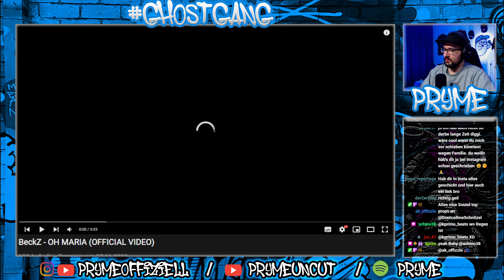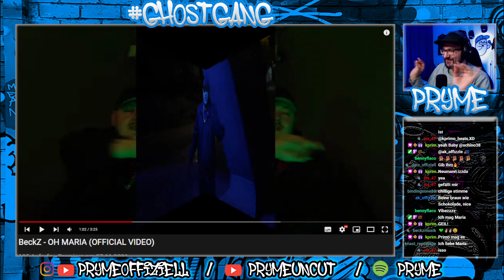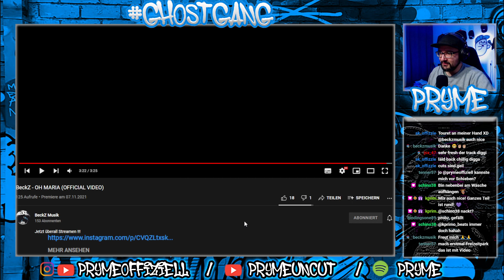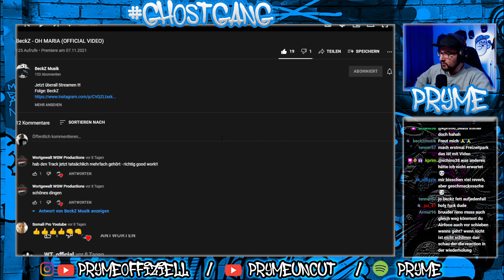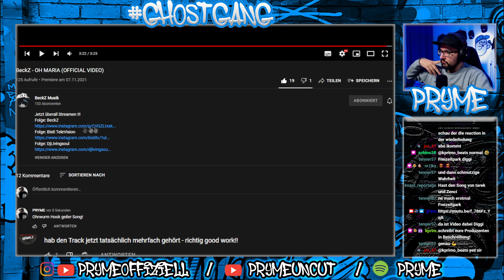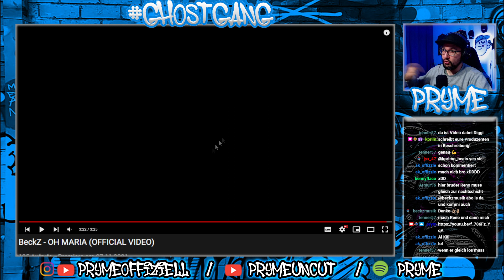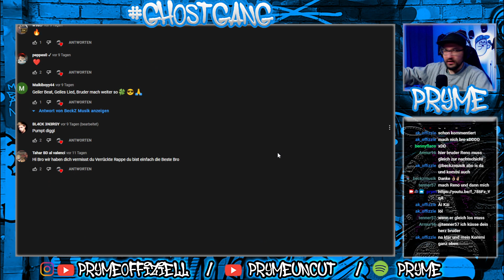BeckZ - OH MARIA / REACTION